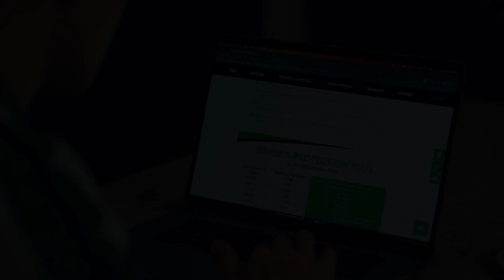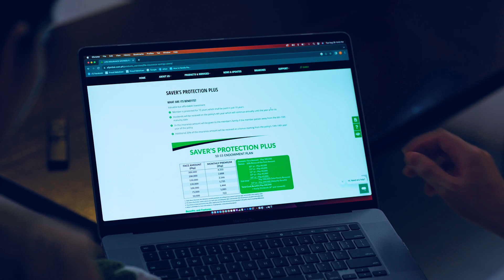SAVERS PROTECTION PLUS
WHAT ARE ITS BENEFITS?

Valuable but affordable investment

1. Member is protected for 15 years which shall be paid in just 10 years
2. Dividends will be received on the policy’s 4th year which will continue annually until the year prior its maturity date
3. 2x the insurance amount will be given to the member’s family if the member passes away from the 6th-15th year of the policy
4. Additional 20% of the insurance amount will be received as a bonus starting from the policy’s 10th-14th year